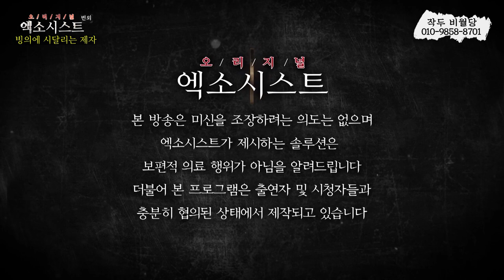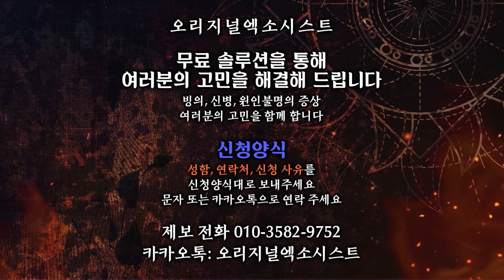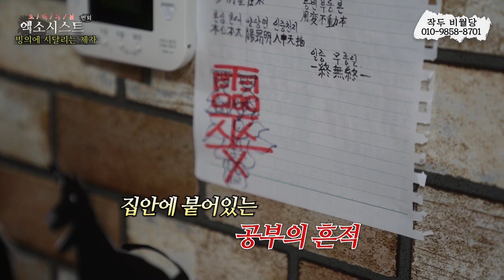[엑소시스트 번외 ] 가족들의 빙의에 고통 받는 그녀...작두비월당 010-9858-8701 [부천점집/김해점집 ]